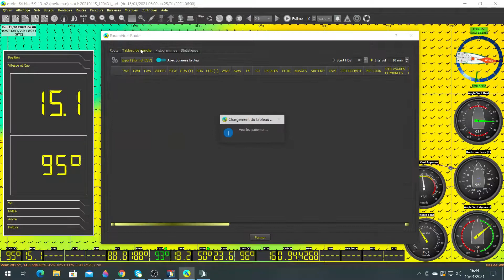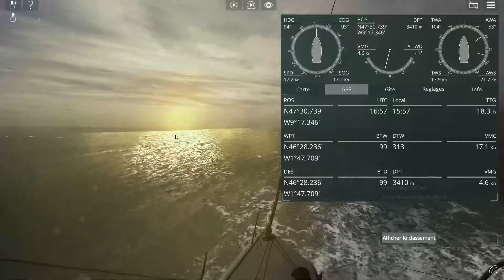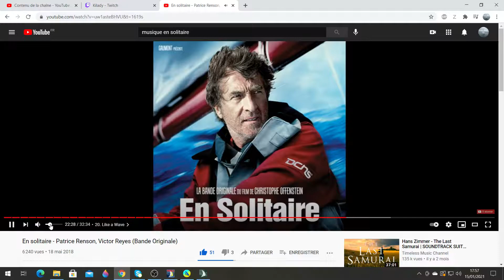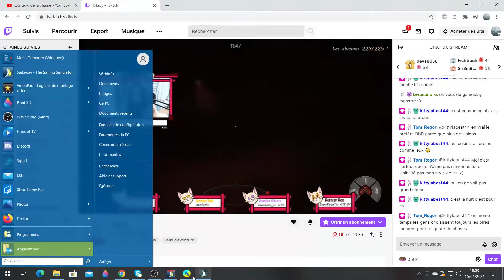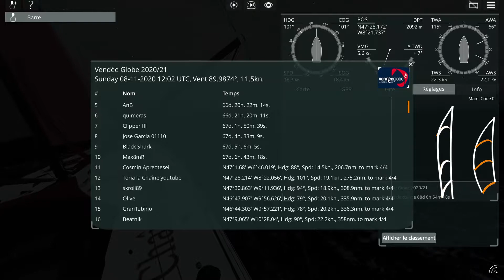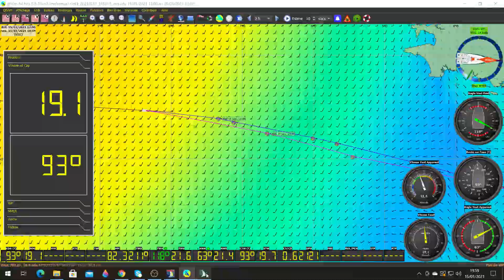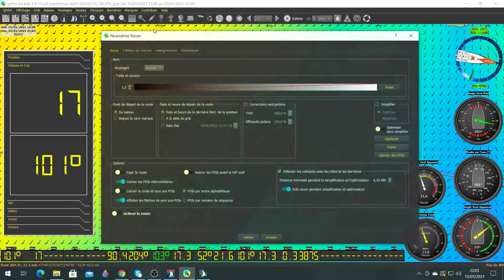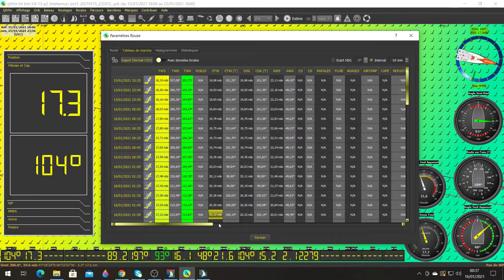Mon Vendée globe sur Sailaway: jour 69 partie 2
Suivez tout les jour mon Vendée globe sur Sailaway, mes joie, mes peine sur ce magnifique tour du monde.

twiter: @toria_et